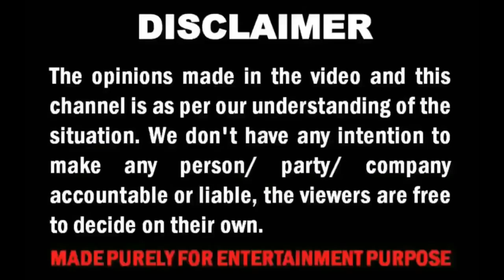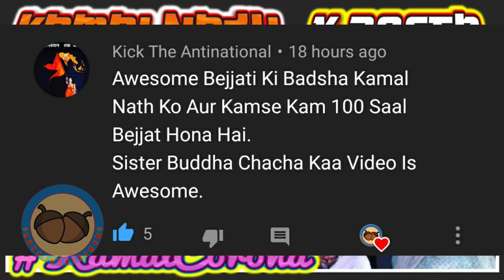India Needs Them🔥 Nuts Explained 🔥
The sole purpose of our videos is to educate, motivate and inspire others. Our understanding is that it is in correlation to Fair Right Use, however given that it is open to interpretation, if any owner of the clips claims copyright we have no problem to remove the video immediately.

Our videos are trans-formative video in a positive way.
We use small portions of videos and we try not to decrease the market value of the original videos rather we promote the actual content.
We try to inspire our viewers to research on the topics we talk about. We do not promote any kind of hatred or biases.